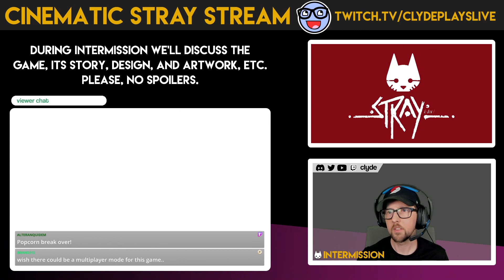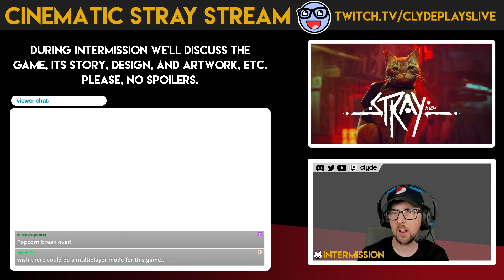Clyde Plays Stray | Stray - Part 4 of 8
This fourth session, we get lost looking for Elliot who turns out to be a shivery li'l cold robot.  Once that problem is solved we venture outside the slums into the dangerous abandoned city among the zurks to to track down Doc for Seamus.

00:00:00 - Intro
00:00:14 - Gameplay
01:07:23 - Post Game Intermission